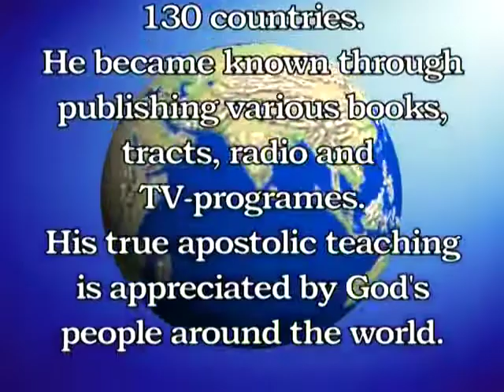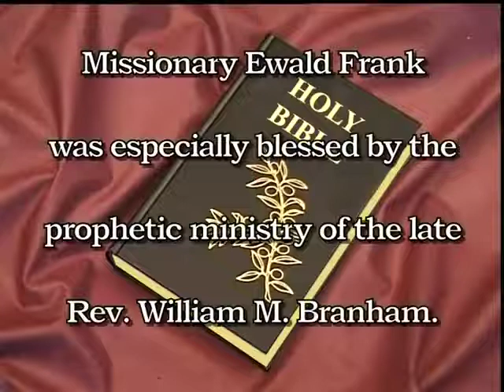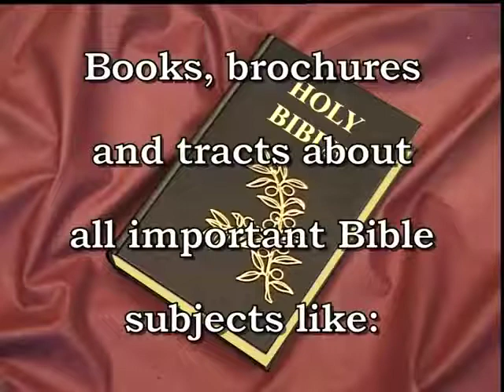The Apostolic Prophetic Bible Ministry - No 61